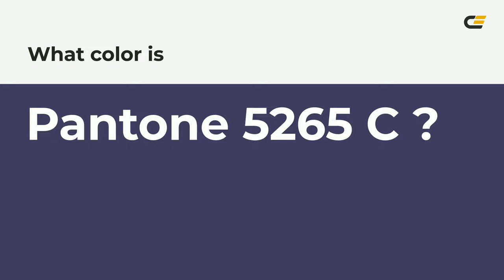color 403a60 hex color - Violet color - Warm color 403a60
What color is ? 403a60 hex color - Violet color - Warm color 403a60